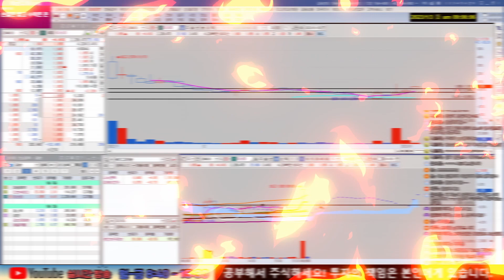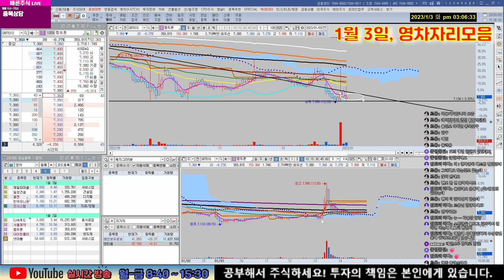1월 3일, 빠른주식 종목분석(디앤씨미디어, 티쓰리, CJ씨푸드, 샤페론, 펩트론, 나무기술 +영차자리)